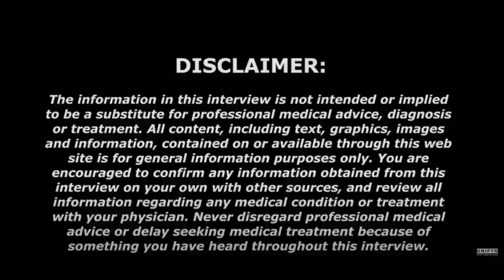Danielle Paige shares a magical experience!!!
Listen to Danielle Paige as she shares her wonderful experience in the UNIFYD Healing center in Boca, FL!

The UNIFYD Healing network has brought so much awareness to the EES technology which has done wonders for tens of thousands of people around the world!

Want to open a center???

Love,
Jason :)